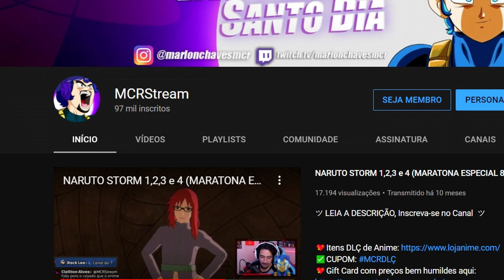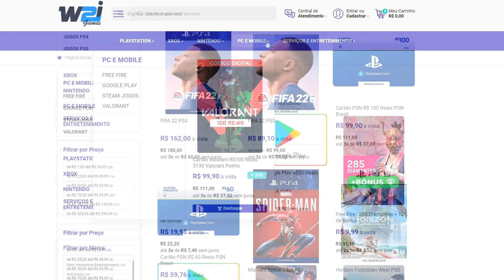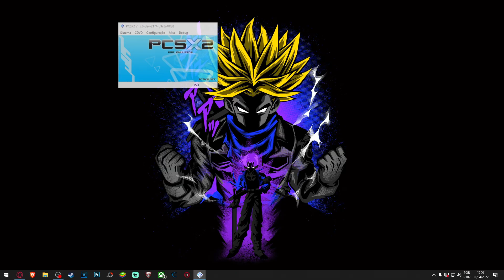TODOS os Supremos KAIO vs TODOS os Deuses (5x5) DBZ Budokai Tenkaichi 3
✅CUPOM